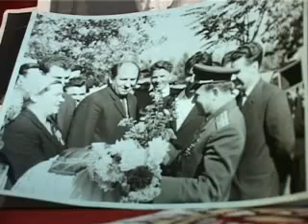Gagarin la o nuntă în Cojuşna, Străşeni